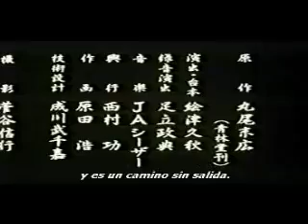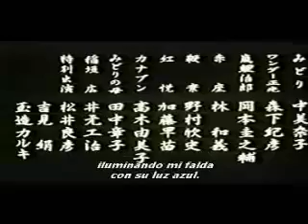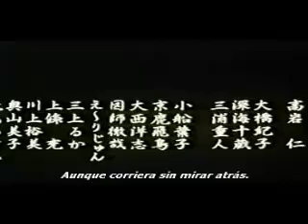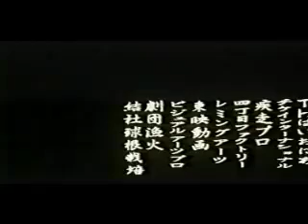Mr Arashi Amazing Freak Show Midori Ending sub español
mi laberinto sin salida